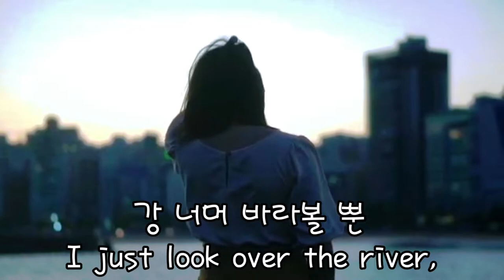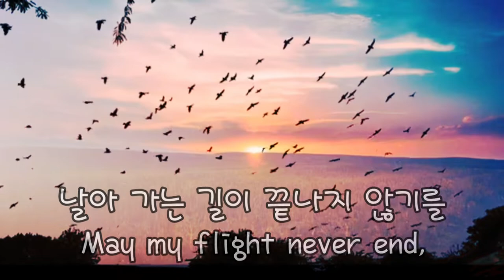가을새 Autumn Bird 임규호 Lim Kyu-ho 명시 poem 영시 시 famous poem